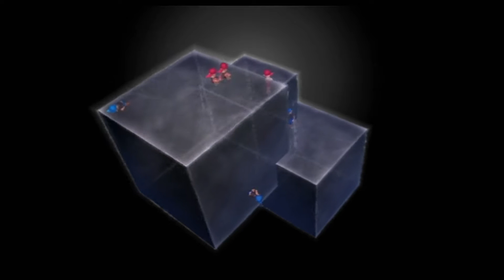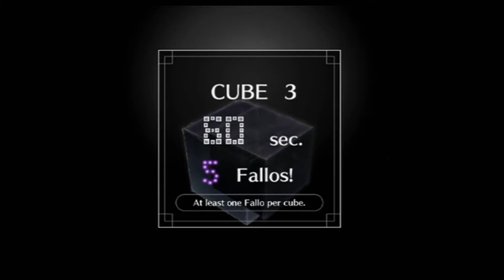YOU, ME, and the CUBES - Nintendo Wii - World 1 & 2 Gameplay, Best of WiiWare [HD 1080p60fps]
A short sample of gameplay from the wonderful WiiWare puzzle game YOU, ME, and the CUBES which was one of the last games the late Kenji Eno worked on. The game involves fallos which are a race of little people you have to place on a 3D cubes. fallos have to be placed in pairs and the object of the game is to keep the cube balanced so the fallos don't fall off. Sounds simple and it is at first, but each round adds an extra cube and soon you have a strange 3D object made up of multiple cubes each requiring it has one fallos on, to clear the round. Put two fallos in the wrong place and you will watch them all slide off. To complex matters there are also the mischievous pale fallos who turn up on the later stages to cause trouble. Brilliant game from a brilliant mind.

With the Wii Shop Channel coming to an end in the near future and the ability to buy games ending next week we though it was time to cover some of the best games on the system. Buy them while you still can.

Also known as: きみとぼくと立体 (Japanese)

Release: 2009
Developer: From Yellow to Orange (fyto) / フロムイエロートゥオレンジ and programming by T&E Soft
Publisher: Nintendo / 任天堂
Format: Nintendo Wii / 任天堂 ウィー

YOU, ME, and the CUBES is not available on any other format.

All footage in this video is captured directly from the Nintendo Wii console at 480p, via an Elgato Game Capture HD60 Pro using a component to HDMI upscaler.